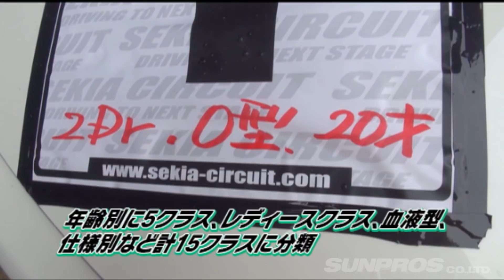フェデラルカーニバル in セキアヒルズ ドリ天 Vol 62 ⑦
フェデラルカーニバル in セキアヒルズ